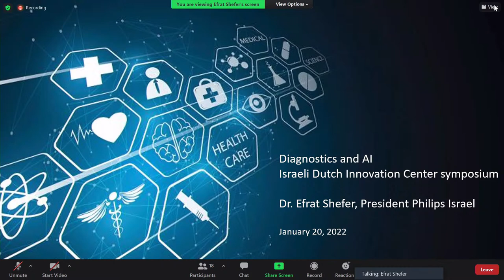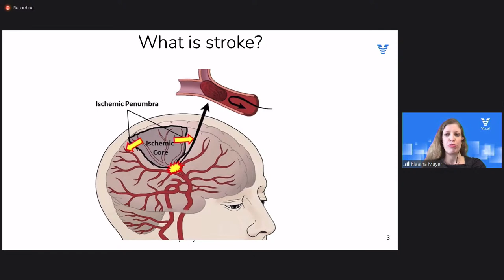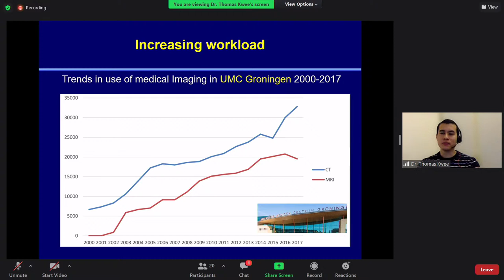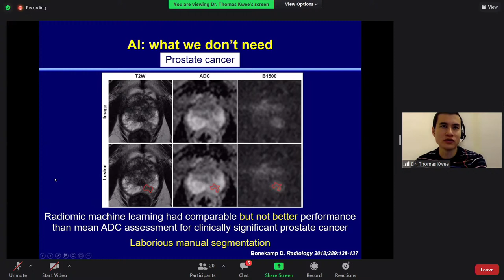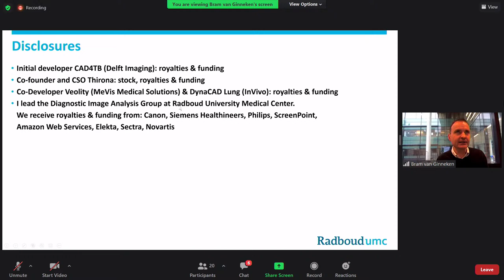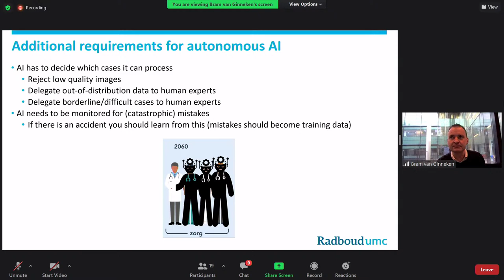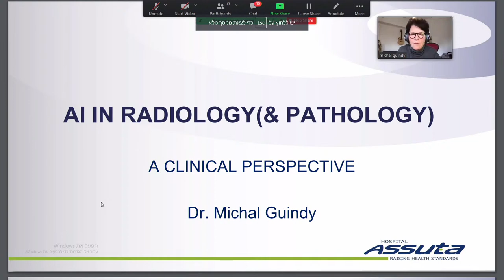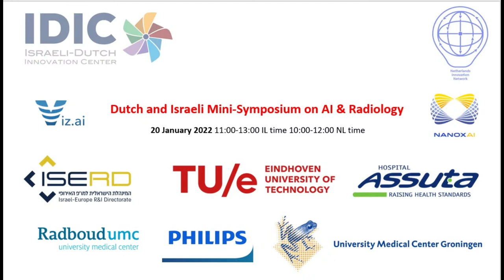Dutch Israeli Mini Symposium on AI & Radiology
Thursday 20 January 2022 11:00-13:00 IL time 10:00-12:00 NL time
Meeting ID: 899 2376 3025, Passcode: 289558
YouTube Live
Objective
To share knowledge on the state-of-the-art radiology and AI technologies developed in the Netherlands and in Israel.

Background
Radiology is a specialty of medicine in which images of the body’s organs are interpreted to diagnose disease. It is vital for nearly every sector of health care, including surgery, pediatrics, obstetrics, cancer-care, trauma-response, emergency medicine, infectious disease and much more. With the advent of new technologies, doctors can now analyze these images to detect epidemics more quickly and accurately. Radiology is a vital component of most medical decisions affecting patient care and radiologists work with all clinical specialties.
However, with the huge amounts of radiology imaging data, artificial intelligence (AI) can be used to increase quality of image readings and improve efficiency, both for better patient outcomes. Additionally, AI is an important enabler of precision medicine. As more patient data becomes available, we can determine in a more detailed way what information implies certain treatments leading to better patient outcomes. In terms of efficiency, AI can speed up the diagnosis process by automating tasks that are time consuming when performed manually or help the radiologist prioritize urgent cases. Which imaging exams should the radiologist assess first? AI can do a first assessment and move cases up the list if necessary.

Open Horizon Europe and IHI-JU funding opportunities
 Horizon-Europe Cancer Mission: HORIZON-MISS-2021-CANCER-02-03: Better understanding of the impact of risk factors and health determinants on the development and progression of cancer. Imaging could be a part of a broader project in this call. This call is limited to cancer only. Deadline 22 April 2022
 Horizon-Europe Cancer Mission: HORIZON-MISS-2021-CANCER-02-01 Develop new methods and technologies for cancer screening and early detection. This call is limited to cancer only. Deadline 22 April 2022
 Innovative Health Initiative: Theme: Next generation imaging and image-guided diagnosis and therapy for cancer. This call is limited to cancer only.

Program

Moderator:  Dr. Racheli Kreisberg, Innovation Attaché, Netherlands Embassy in Israel and Israeli Dutch Innovation Center (IDIC)

11:00-11:05        Welcome note
Dr. Chen Sagiv, Co-Founder and CEO DeePathology. AI, and Israeli Dutch Innovation Center Advisory Board Member

11:05-11:20 Diagnostics and AI
   Dr. Efrat Shefer, President Philips Israel and Israeli Dutch Innovation Center Advisory Board Member

11:20-11:35 Accelerated care coordination powered by AI
   Ms. Naama Mayer, AI Team Manager, Viz.ai, Israel

11:40-11:55 Challenges for radiology in 2030: can artificial intelligence help?
Dr. Thomas Kwee, Department of Radiology, University Medical Center Groningen, University of Groningen, Groningen, The Netherlands

11:55-12:10 Transforming Healthcare with AI
  Dr. Ayelet Akselrod-Ballin, Vice President of R&D at Nanox-AI (Previously Zebra Medical Vision)

12:15-12:30 Will AI make radiology more or less expensive?
Prof. Bram van Ginneken, Radboud University Medical Center, the Netherlands

12:30-12:45 AI in radiology – a clinical prospective
Dr. Michal Guindy, Head of venture and innovation, Director of imaging services, Assuta medical centers

12:45-13:00 New EU funding opportunities for R&D international consortia projects in the fields of cancer screening and image-guided diagnosis & therapy
Mr. Nir Shaked, Head of Sector and National Contact Point Health, Agriculture & Food and Biodiversity, Israel-Europe R&I Directorate (ISERD), Israel Innovation Authority
Mr. Jost de Bruin, Advisor Life Sciences & Health, RVO, Netherlands Enterprise Agency